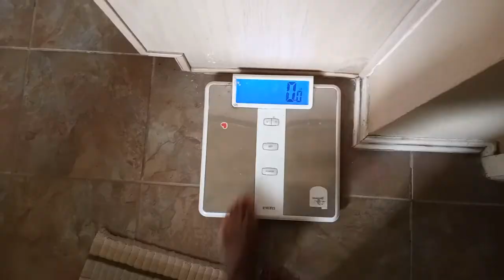2020 Year In Review | Carib Spice newyearseve #2020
Hi everyone, 2020 has been quite the year but there is still so much to be thankful for. I remembered how excited we were to start the new decade only to be hit with the pandemic (COVID-19) just a couple of months after. We were unprepared for the long haul! Here's my 2020 in review-basically clips from my most liked videos. Some clips from other recordings were not included and some that were included here were not included in videos that were previous uploaded.

I upload only when I have something useful, valuable or relevant to share.Check out the announcement for baby no. 2

Fitness Instagram @TheCaribSpice
Business Instagram @caribspicebeyoutiful

Proud business owner of “BeYouTiFulExfoliates”

4. Q & A: How I met my hubby, how long have I been lifting and more!